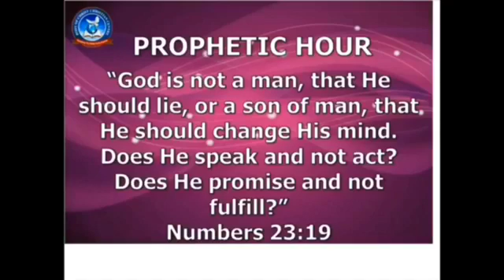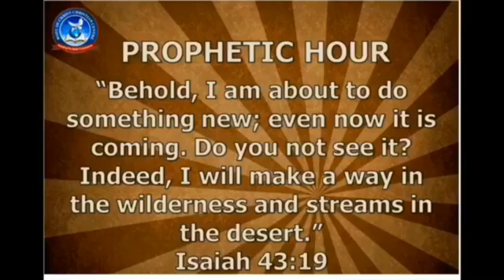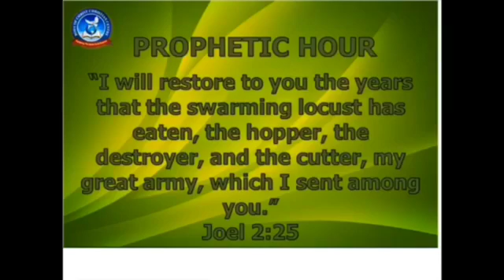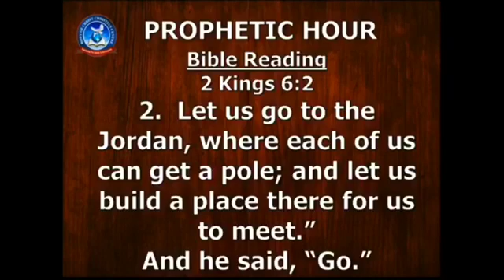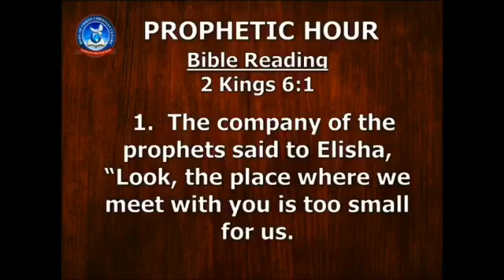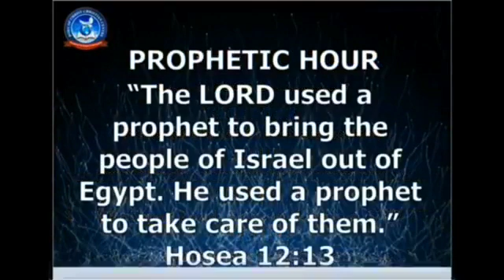TGE PIS Total Recovery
Body Of Christ Ministries.
2 - 4 Rathgar Road.
Brixton. London.
SW9 7EL.
United Kingdom.